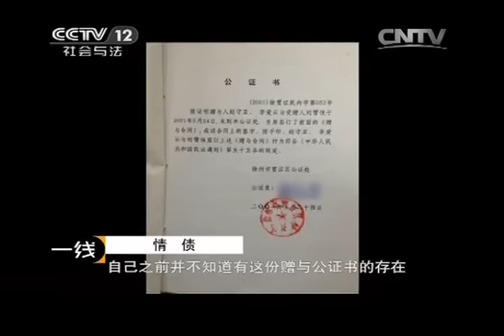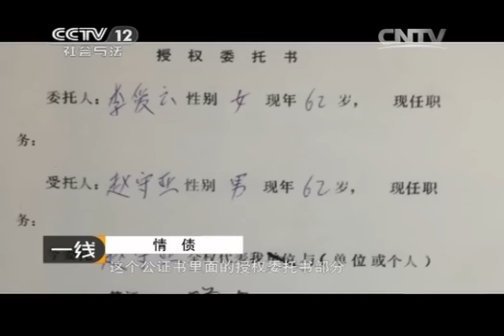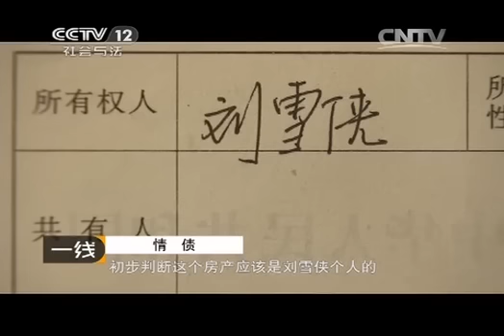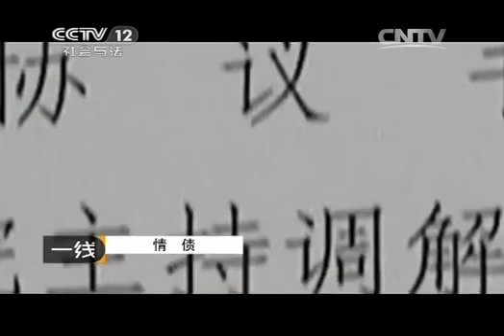20140220 一线 情债